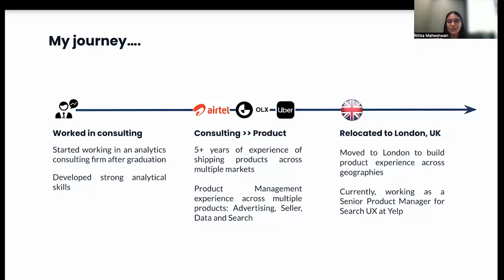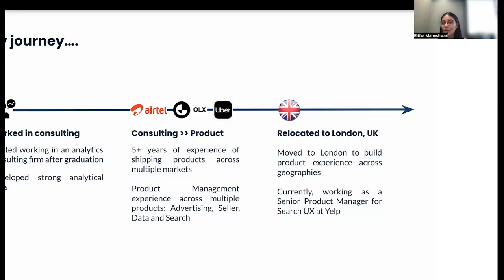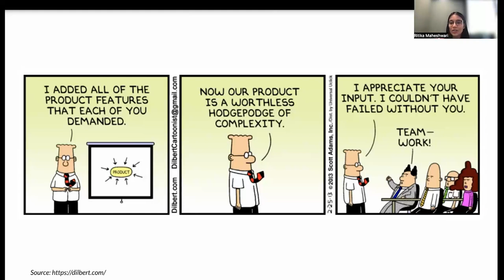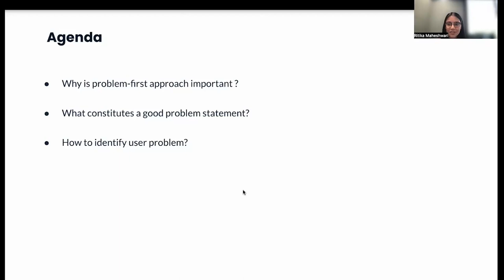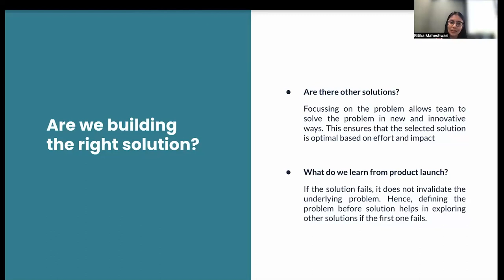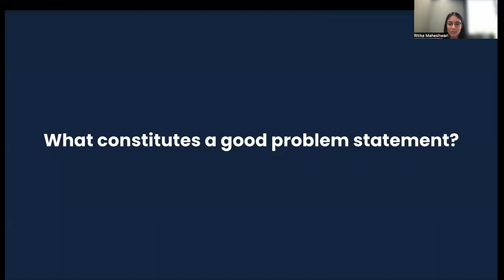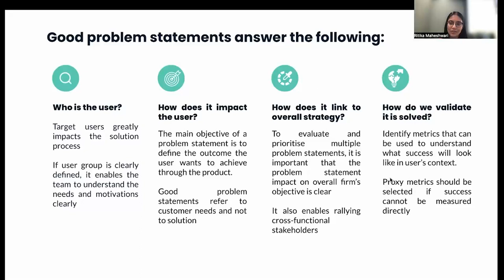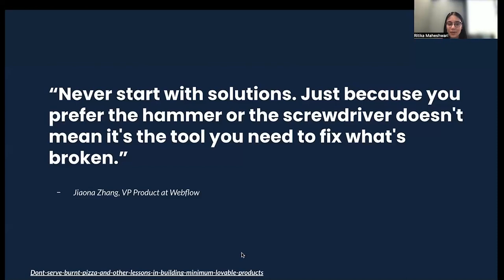Webinar: Why PMs Pick a Problem-First Approach by Yelp Sr Product Manager, Ritika Maheshwari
ABOUT THE SPEAKER:
Ritika is a Senior Product Manager who has been working in the Product Management field for over six years. She is currently at Yelp where she builds consumer products for core experiences. Before this, she was at Uber as a Product Manager II. She has also worked as a PM at Wynk Limited and OLX Group.